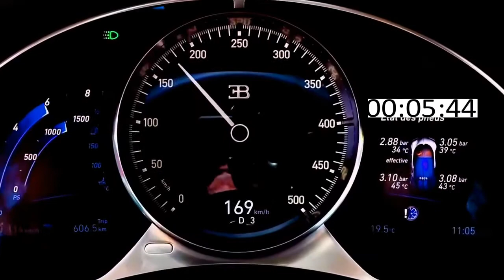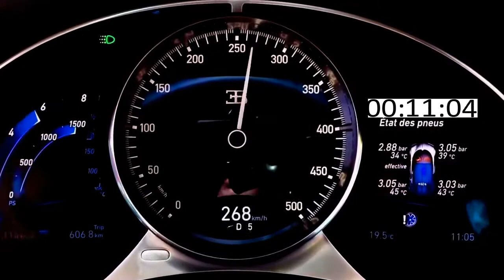2JZ Supra 1400 HP vs Bugatti Chiron 1500 HP Acceleration Sound 0 300 RollingRace 100 300km h